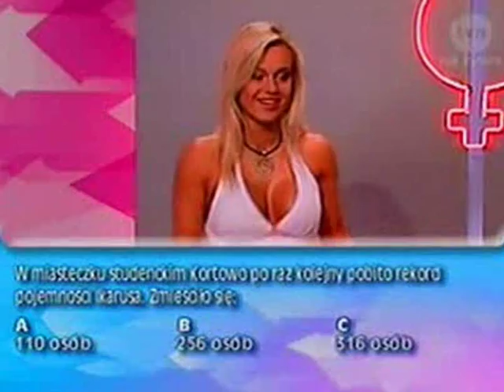Doda czyli szczyt głupoty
Ktoś kiedyś rzekł, że to panna tępa jak obuch siekiery i chyba miał rację.